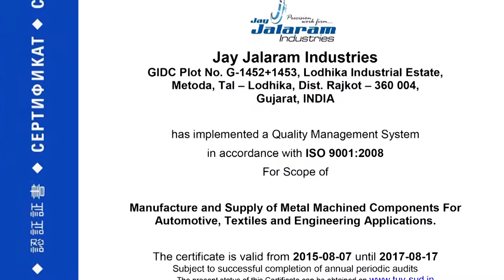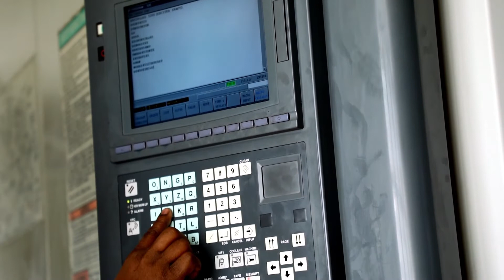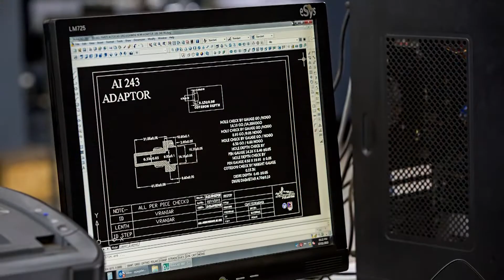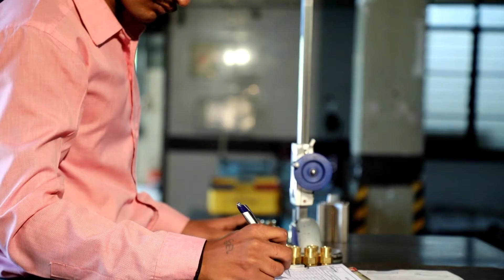Jay Jalaram Industries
Documentry Film